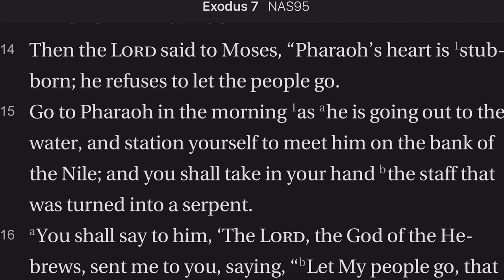Exodus7 :14-18 The First Plague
God gives Moses instructions to Moses to launch the first of the ten plagues. Moses is resistant but God begins the series of of plagues...